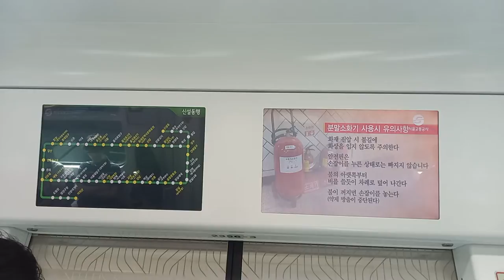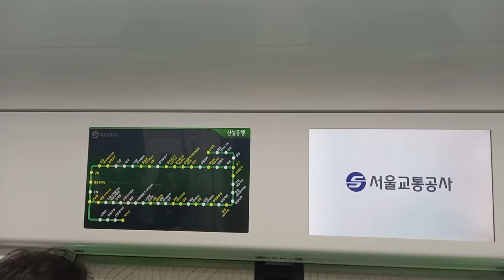서울교통공사 2호선 성수지선 신설동행 신답-용두(동대문구청) 주행영상, LCD(3)